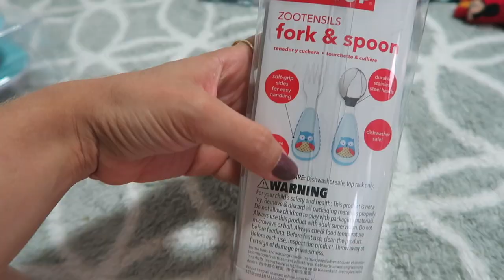ALGUMAS HORAS SEM MAMAE - VANESSA MORAES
Sai por algumas horas e deixei o Miguel sozinho com o Papai e adivinhem se ele sentiu minha falta ??

Canal pessoal da Cris

SNAP -VanessaMOficial